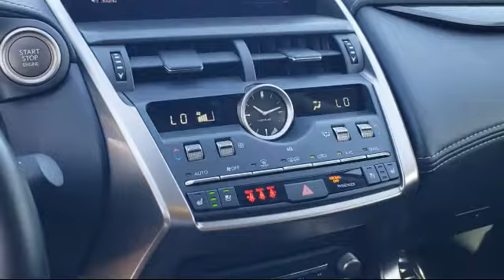2020 Lexus Nx Roseville Sacramento Rocklin Folsom El Dorado Hills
2020 Lexus Nx Stock Number: R38900 Vin:JTJGARDZXL5014355.